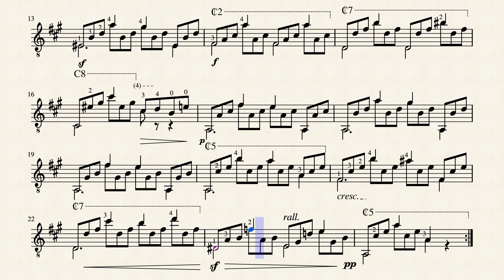Etude No.3 Op.60 - Matteo Carcassi (1792 - 1853)